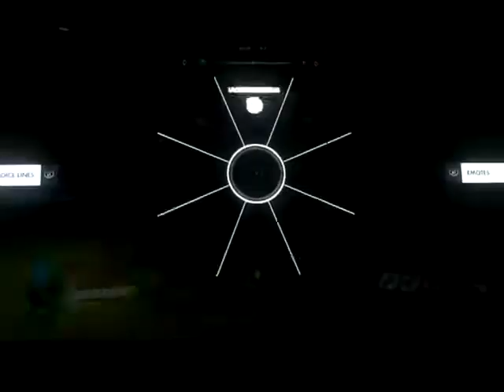Overwatch: Echo #12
When lag loses you the game